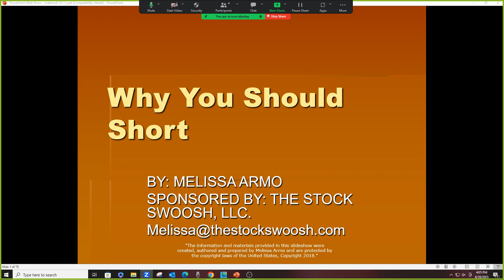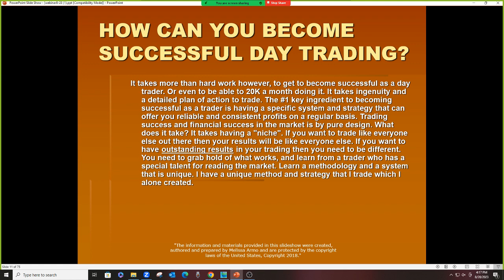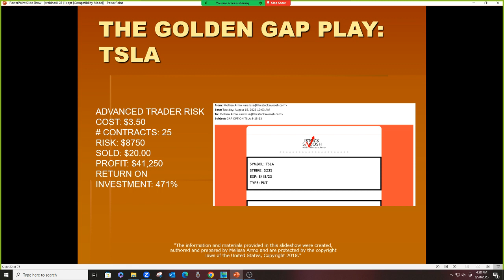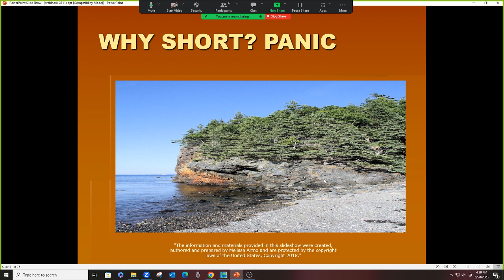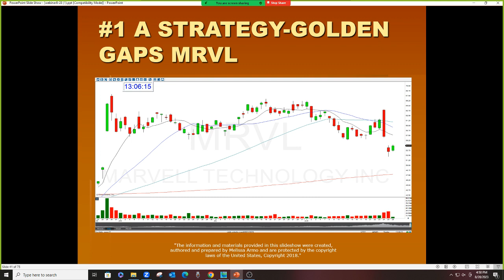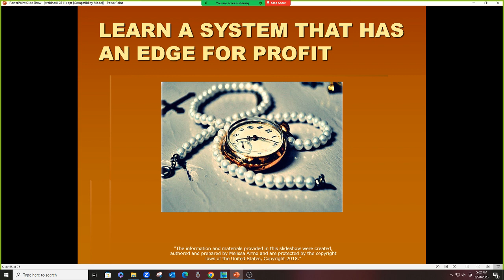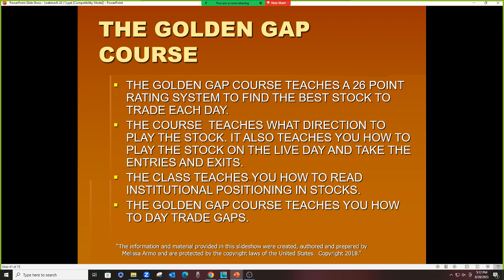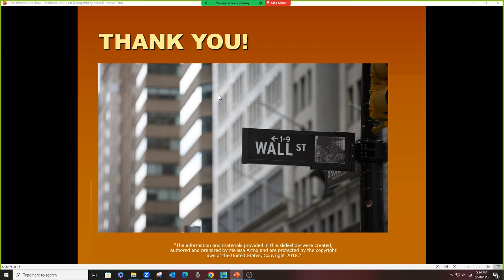Why You Should Short